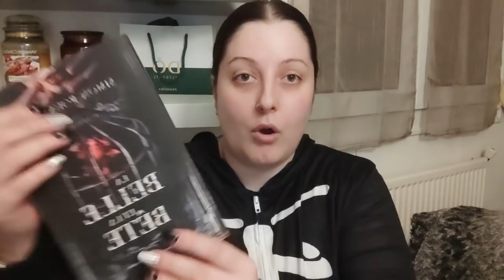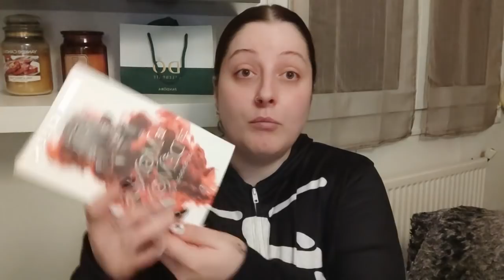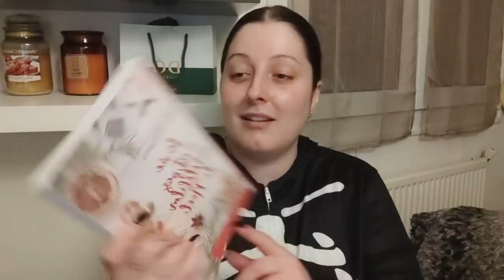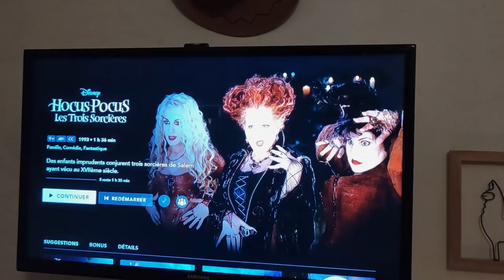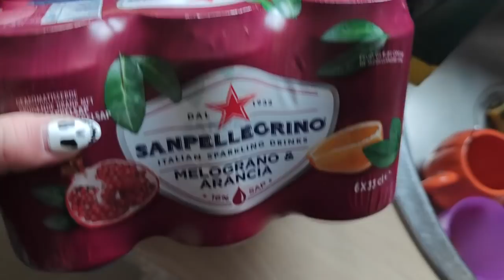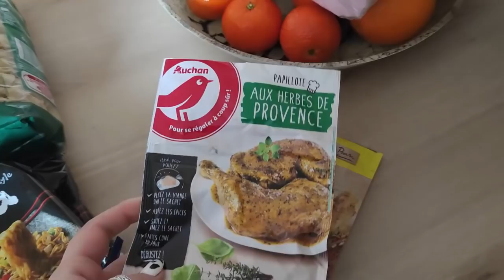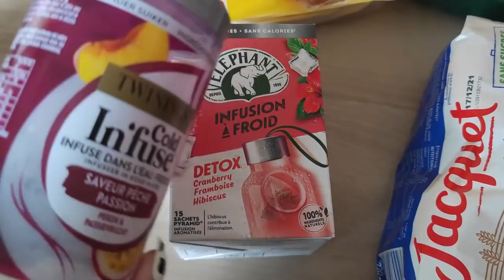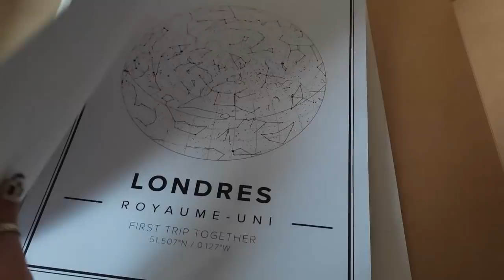Vlog de Weekend : Retour de courses, Action, mon Halloween & ça termine chez le docteur !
Hey Yo !

On se retrouve pour un Vlog de week end !! Courses, Action, des livres, Halloween, des bijoux, des affiches et on termine chez le docteur.
Bon visionnage.

** Parrainage Booking (remboursement de 10%) loriot84
**Parrainage Lalalab (-5€ sur ta premiére commande et -25% sur les suivantes : GWEN_LRT

🦋Ce que je porte :
- Boucles d'oreilles ANA LUISA
- Bracelet argent PANDORA

- Musique d'intro : Par moi même